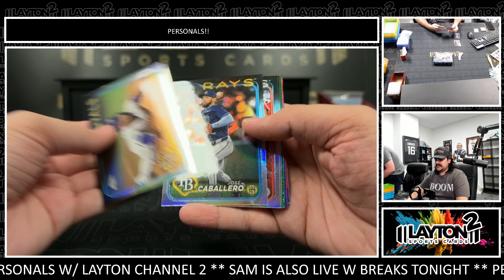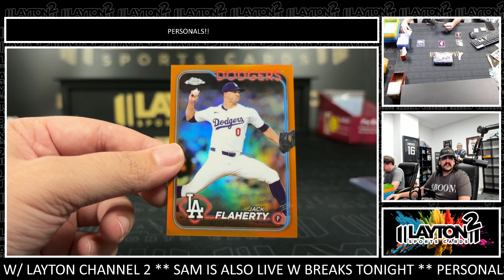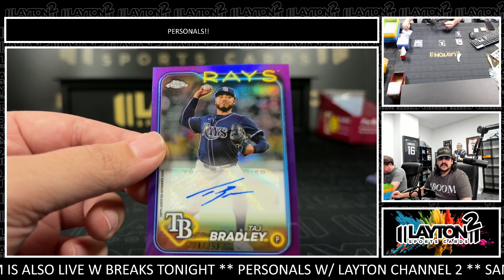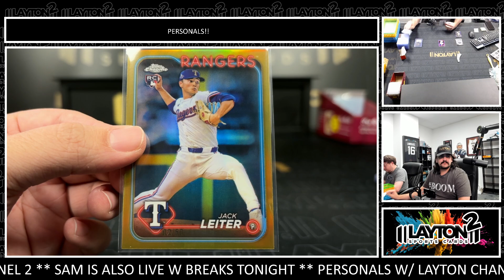2 Boxes Of 2024 TC Update Delight For Keith S